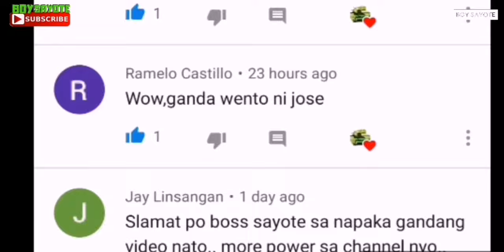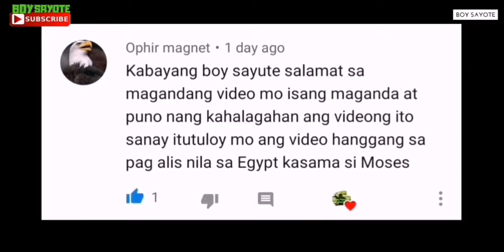KASAYSAYAN NI DAVID PART 11. PAGLAWAK NG TERITORYO NI DAVID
NAPANOOD MO NA BA ANG MGA SUMUSUNOD?
KUNG DI PA AY PILI KA LANG AT ICLICK ANG LINK.

Ang Channel na ito ay may content tungkol sa:
-Mga kakaibang kwento at mga pangyayari
-Mga monster encounters sa totoong buhay
-Explanasyon kung saan nagmula ang mga bagay bagay
-Mga trivia at bagong kaalaman

This Channel Contains Videos that contains fictions, facts, myths, trivias and life stories for educational reason.  The objective is to share ideas and knowledge to viewer. please be advised that this is not a perfect channel so if in case you found videos that contains information that are outdated, feel free to place it on the comment section.